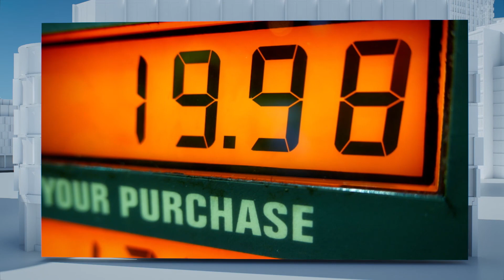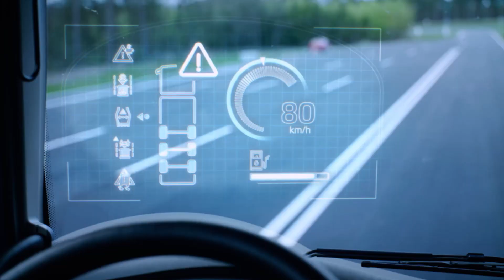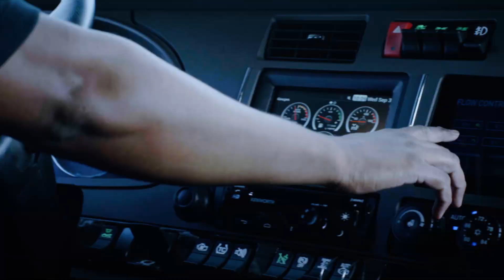Sustainable Solutions for Commercial Vehicles – Clean, Safe, Intelligent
ZF provides the capability to shape the future of commercial transportation systems. Our technologies and services for commercial vehicles and fleets make them more efficient, safe, connected, intelligent and automated wherever they operate. We partner with customers to introduce integrated and innovative solutions that positively impact the commercial vehicle's lifecycle, from cradle to grave.

We offer customers access to the broadest range of commercial vehicle solutions in key domains like Automated Driving, Electric Mobility, Shared Transportation and Fleet Operations’ Digitalization to enable Next Generation Mobility. NOW. Our local teams and partners are established across the globe to offer close customer proximity, wherever they are.

Our technologies help commercial vehicles to see, think and act. We enable real-time communication between trucks and trailers. As the No. 1 supplier of driveline and transmission systems, ZF knows the requirements for e-CVs. And our data pool from onboard systems enables real-time information and insights to optimize fleet operations.